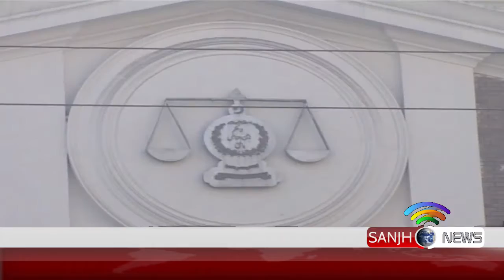yasmeen rashid KO ADALT SAY notice | SANJH NEWS | 25 12 18